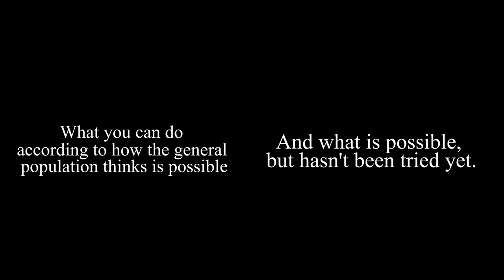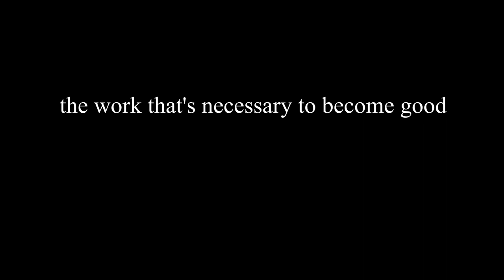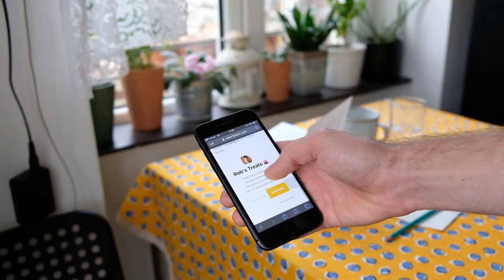Life of a hacker in the 1800s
Folk on the spectrum are required. Imagining the life of a hacker in the 1800s can be not so intuitive, but one might be amazed when facing the similarities.